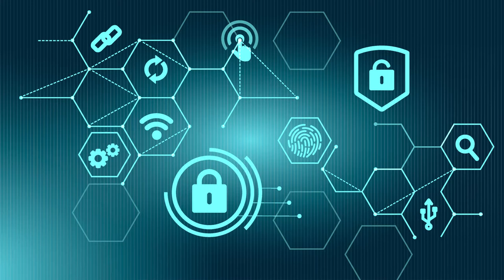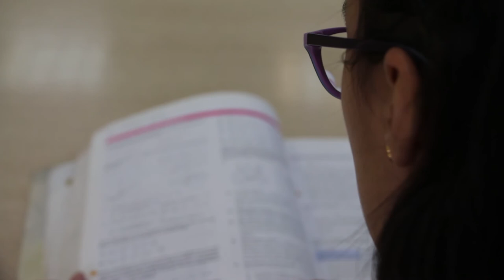Teoría general de sistemas: UD2 - Inteligencia artificial y cibernética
Esta unidad didáctica tiene como objetivo la revisión de disciplinas sistémicas relacionadas con el programa de formación que usted adelanta, como por ejemplo la informática, la teoría de los autómatas y el ser humano. La revisión de dichas disciplinas sistémicas, se hará a la luz de los elementos, relaciones y tipos de sistemas vistos en la unidad anterior. De esta forma, se analizarán los diferentes componentes o subsistemas que soportan los sistemas de información y las relaciones entre los mismos y asimismo describiremos cada tópico de la inteligencia artificial como un todo y sus componentes interactuantes, interrelacionados o interdependientes que a su vez forman un todo complejo y unificado como potencial solución a problemas complejos. Por otro lado, usted podrá identificar la importancia de los sistemas de control en cualquier sistema y solución tecnológica.

Coordinador

Soporte Tecnológico